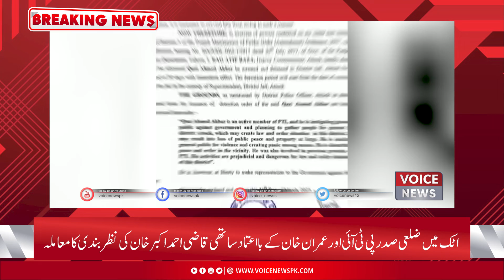Attock Mein Zilai Saddar PIT Qaazi Ahmed Akbar Khan Ki Nazar Bandi Ka Muamla | Voice News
Now You Can Also Watch:

•1: Talk Show
•2: Morning Shows
•3: Current Affairs News
•4: Road Shows
•5: Public Reaction Shows
•6: Election Updates
•7: Politician Interview
•8: Breaking News
•9: News Updates
•10: Headlines